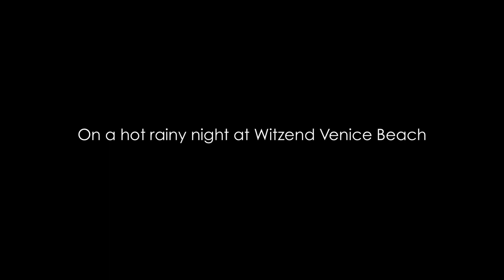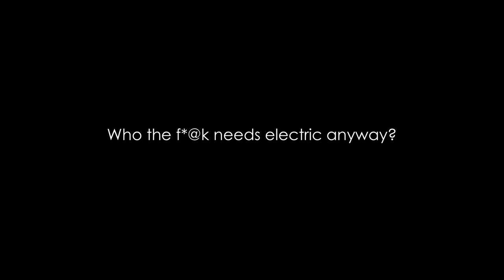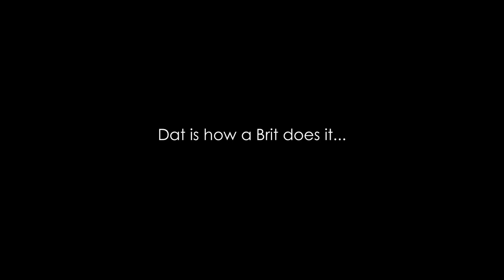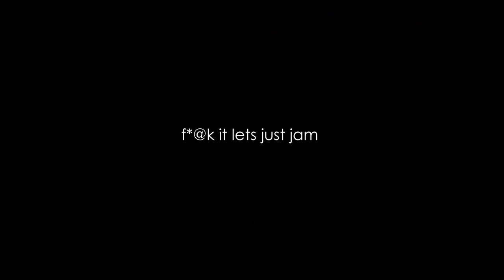Dallison POWERCUT GIG witzend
Thanks to Izzy for putting this together...xx